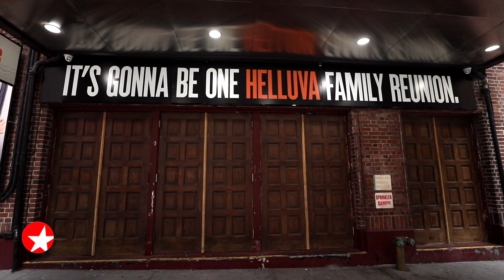The Broadway Show: Learn About APPROPRIATE From Elle Fanning, Sarah Paulson and More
See Sarah Paulson, Elle Fanning and more gear up for APPROPRIATE’s Broadway bow.